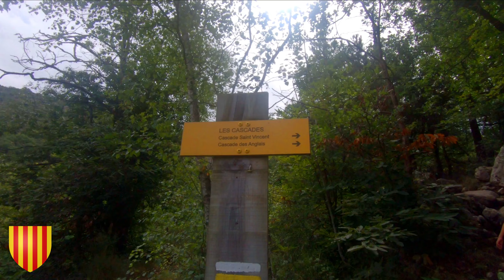Les cascade des Anglais et de Saint Jean - Pyrénnée Orientales - Épisode 60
Terra découverte en terre ¨Pyrenees" dans ce très agréable parcours idéal lorsqu'il fait chaud par sa fraîcheur et la présence constante de l'eau de la rivière de Saint-Vincent qui descend des Conques du Canigó. L'ambiance de ces gorges et le grondement des cascades s'ajoutent dans ce décor magnifique. La randonnée est ludique avec des passerelles et les ponts en bois.

Matériel pour la chaine:

Drone mini mavic

Go pro Hero black 7 Tablette sansumg

Batterie solaire (15000 mAh)